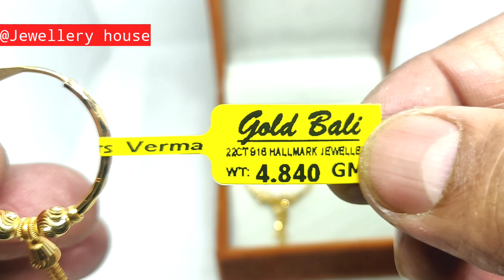4 ग्राम आठ रत्ती के वज़न में हैंगिंग बाली के डिज़ाइन कीमत के साथ || Gold Earrings design with Price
4 ग्राम आठ रत्ती के वज़न में हैंगिंग बाली के डिज़ाइन कीमत के साथ || Gold Earrings design with Price
NOTE : We do'not sell online any type of jewellery.
All these video's are just for reference & knowledge that you people can get made from your jewellers.
Any questions related to my video & jewellery ask in comment i will reply to all your comments.

Thanks for your supported
Boya mic used by me:---
Redmi note 8 pro used:---
Hand gloves used by me:---
Mobile tripod:
Now you can use silver cleaner for shineing